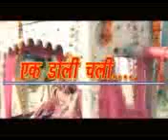ekdoli_chali_ek_aarthi_chali.mp4_hi_1166